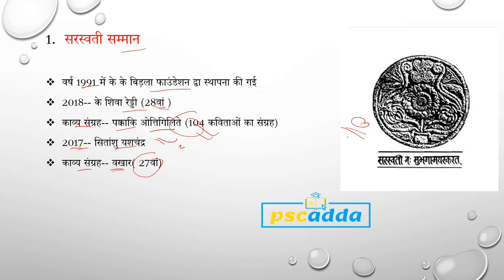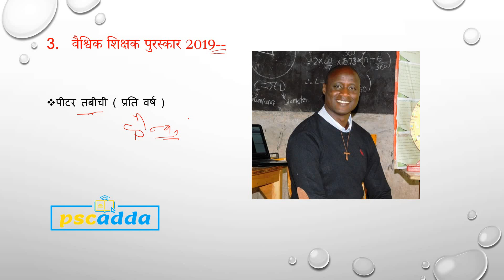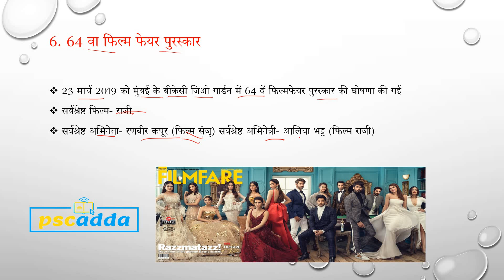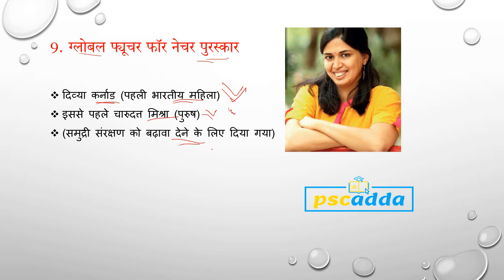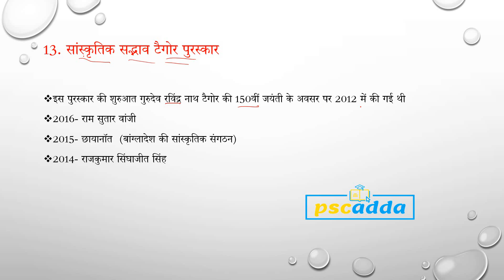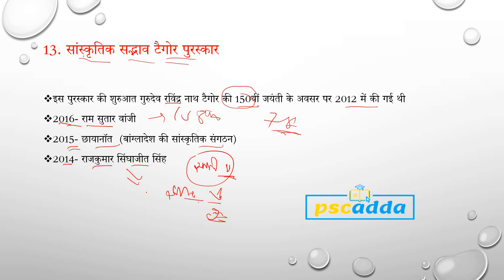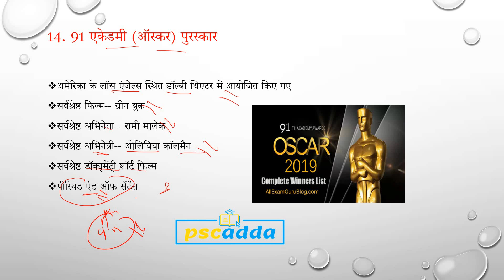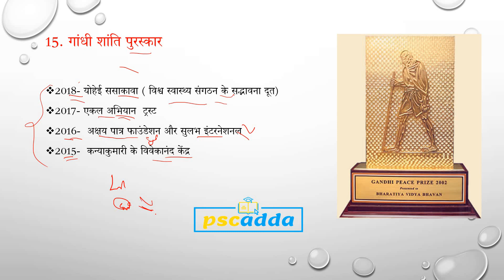Prize and Awards (पुरस्कार और सम्मान) 2019 | Top Prize/Awards and honours 2019